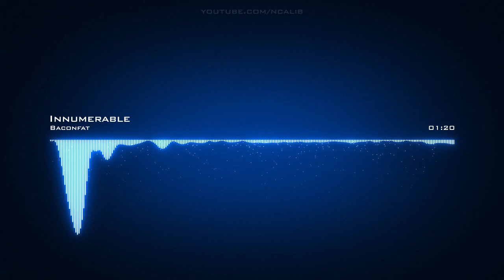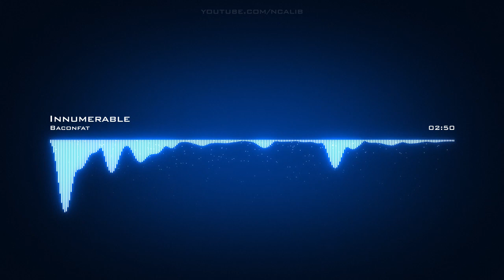Baconfat | Innumerable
Artist: Baconfat | Track: Innumerable